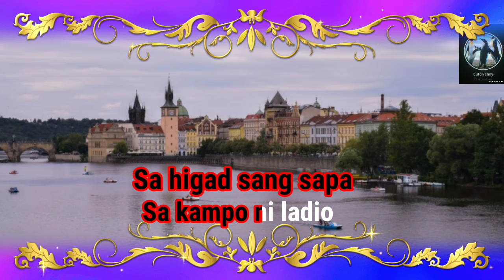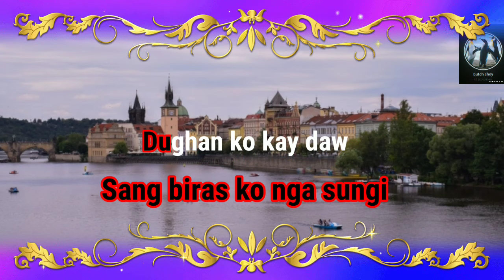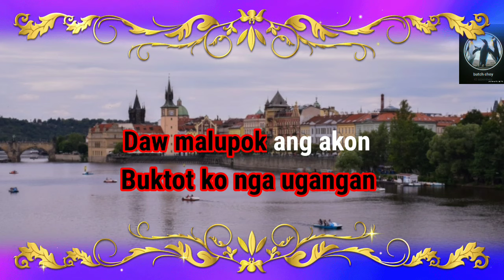Sa Higad Sang Sapa Sa Kampo Ni Ladio - Karaoke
ENJOY SINGING:!)